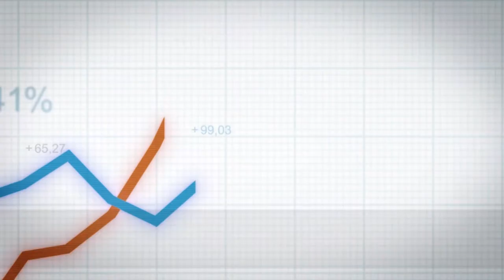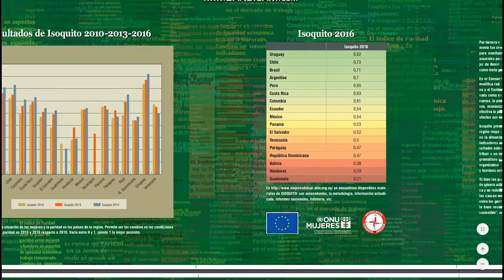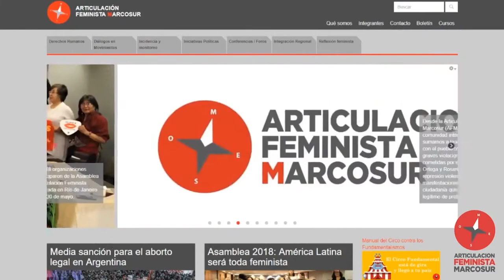Así nació la AFM